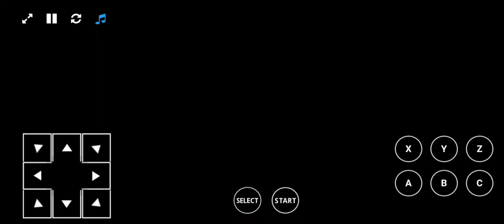FIFA INTERNATIONAL SOCCER - FRANCE VS AUSTRIA, ROUND OF 16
FRANCE - AUSTRIA 3:2 (2:1)

GOALS:
0:1 AUS 0 : 44 F. Jager
1:1 FRA 0 : 56 M. Aubanel
2:1 FRA 3 : 55 B. Deguerre
3:1 FRA 7 : 07 R. Chevrier
3:2 AUS 7 : 50 E. Spitzberg

STATS:
SHOTS ON GOAL: 20 - 11
SAVES: 6 - 12
CORNER KICKS: 5 - 3
FOULS: 0 - 0
YELLOW CARDS: 0 - 0
RED CARDS: 0 - 0

FRANCE
1   G Henri Prudhomme
13 D Sylvain Destang
3   D Luc Giraud
4   D F. Deslormes
5  M Xavier Paradis
8  M J. Deschamps
10 M Henri Coron
6  M Armand Rochefort
19 M Benoit Deguerre ⬇️*
11 F Marc Aubanel
9   F Paul Lucerne ⬇️**

Substitues:
12 G Pierre Moulin
20 D Jean-Paul Picard
2   D Alain Thibodeau
17 D Jean Bertrand
7   M Yves Pompidor
16 F Jean-P. Levesque ⬆️**
14 F Roger Chevrier ⬆️*
15 F Henri Savard
18 F Dominic Beaubien

AUSTRIA
1   G Jochan Wolfe
3   D Robert Weitz
5   D Peter Herzog
4   D Joseph Heiduck
10 M Peter Becker
11 M Heinz Angrief
6   M A. Schleicher
14 M Karl Oberberg
8   M Fritz Osterlich ⬇️**
7   M Erwin Spitzberg
16 F Friedrich Jager ⬇️*

Substitues:
12 G M. Streicher
2   D Walter Bauer
13 D A. Pfeifenberg
19 D Franz Epp ⬆️**
20 M Rudolph Kranz
9   M Michael Jung
15 F Peter Andreas ⬆️*
17 F Arnold Ruhr
18 F Albert Reiser

GOALS: 1. Aubanel, 4. Deguerre, 8. Chevrier - 1. Jager, 8. Spitzberg
FRANCE: Prudhomme - Paradis, Deslormes, Giraud, Destang - Rochefort, Coron, Deschamps - Lucerne (6. Levesque), Aubanel, Deguerre (5. Chevrier).
AUSTRIA: Wolfe - Becker, Heiduck, Herzog, Weitz - Osterlich (8. Epp), Oberberg, Schleicher, Angrief - Jager (6. Andreas), Spitzberg.